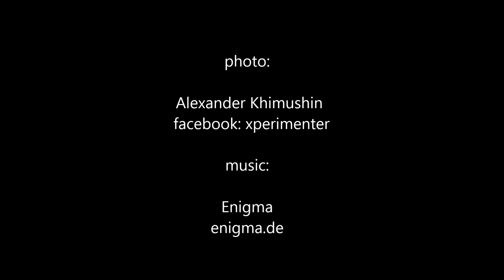Alexander Khimushin. HD (1080p)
Немного фотографий из разных мест из путешествий. Ниже, по просьбам друзей, выкладываю список мест, где они были сделаны (в порядке появления в ролике):

1. Canadon Carbon, Ruta 25, Chubut, Argentina
2. Salar de Uyuni, Bolivia
3. Pantanal, Brazil
4. Rano Kau, Easter Island
5. Maras, Peru
6. Isla del Sol, Titicaca, Bolivia
7. Valle de la Luna, Atacama, Chile
8. Machu Picchu, Peru
9. Savai Island, Samoa
10. Laguna Capri, El Chalten, Patagonia, Argentina
11. Colca Canyon, Peru
12. Laguna some 200-300km from Uyini, Bolivia
13. Pukaki Lake, South Island, NZ
14. Singing Dunes, Chinguetti, Mauritania
15. Cruz de Condor, Colca, Peru
16. Castle Hill, South Island, NZ
17. Laguna Colorado, Uyuni, Bolivia
18. AIt Benhaddou, Morocco
19. Upolu Island, Samoa
20. Moray, Peru
21. Amaszonas, Rurrenabaque, Bolivia
22. Nouadibou, Sakhara, Mauritania
23. Bonito, Brazil
24. El Chalten, Argentina
25. Arrail do Cabo, Brazil
26. Salar de Uyuni, Bolivia
27. Grotto d'Azul, Bonito, Brazil
28. Sakhara Desert, Chinguetti, Mauritania
29. Essaouira, Morocco
30. Blyde River Canyon, South Africa
31. Virgin Cove, Upolu, Samoa
32. Torres del Paine, Chile
33. Atar Mountains, Mauritania
34. Blue Pools, Makaroa, Otago, NZ
35. Rurrenabaque, Bolivia